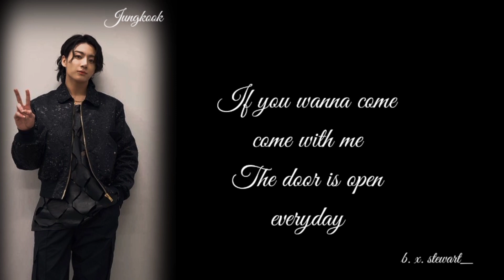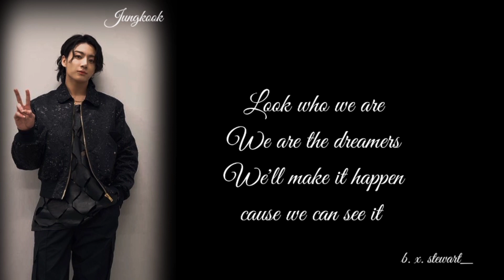Dreamers : Jungkook (BTS) (lyrics) (FIFA WORLD CUP)